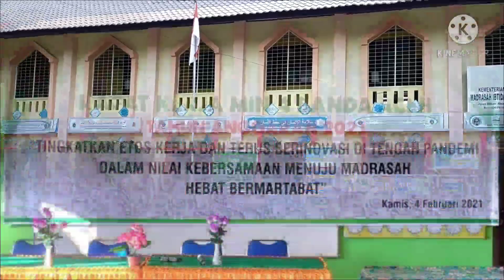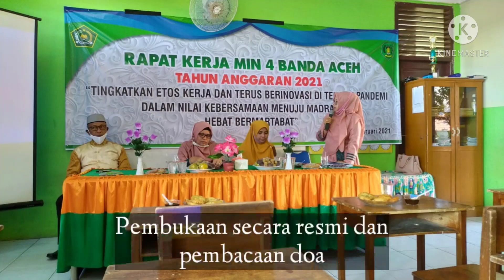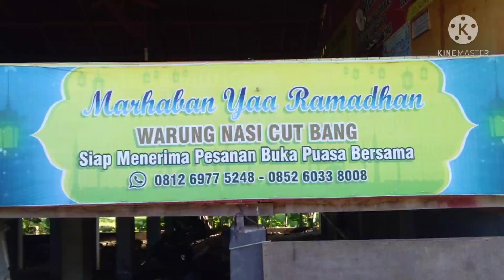Rapat Kerja (Raker) MIN 4 Kota Banda Aceh Tahun Pelajaran 2020/2021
Raker yang dilaksanakan di ruang kelas I MIN 4 Kota Banda Aceh, berlangsung pukul 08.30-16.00 Wib. Tujuan pelaksanaan raker adalah menyiapkan seluruh komponen sekolah untuk mencapai keberhasilan sekolah dengan merancang program sekolah satu tahun ke depan. Raker dibuka dengan pengantar Kepala Sekolah, Komite dan Pengawas.